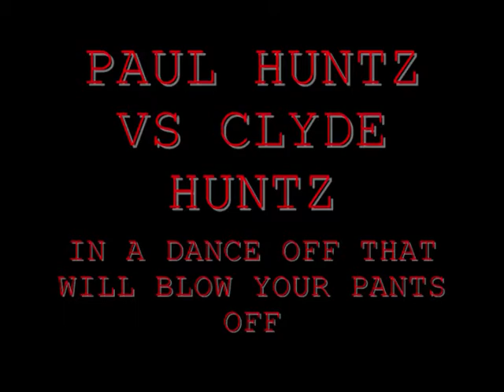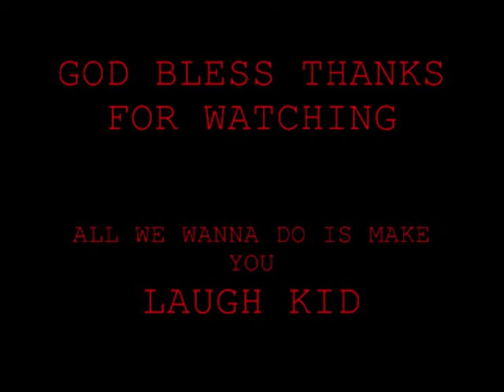paul huntz and clyde huntz dance off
clyde and paul huntz dancing